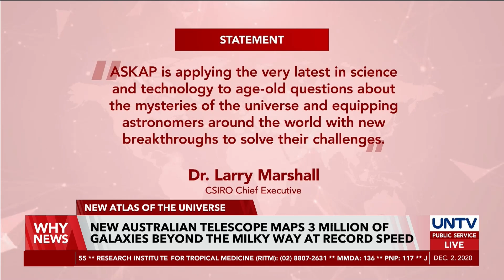New Australian telescope maps 3 million of galaxies beyond the Milky Way at record speed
A powerful new telescope in Outback, Australia has mapped vast areas of the universe in record-breaking time, revealing a million new galaxies and opening the way to new discoveries.